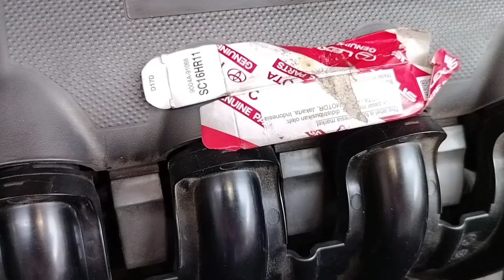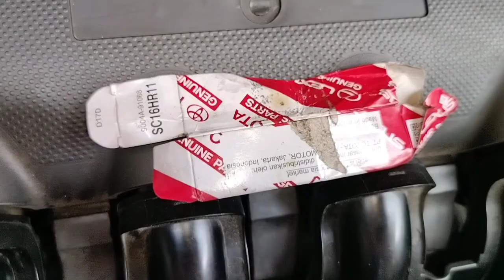Cara cek Kondisi Koil Jazz Idsi,Dan servis Berkala.